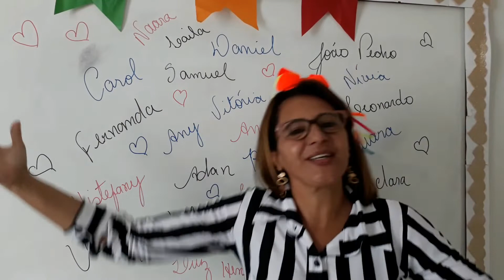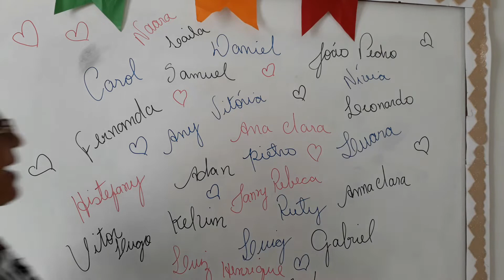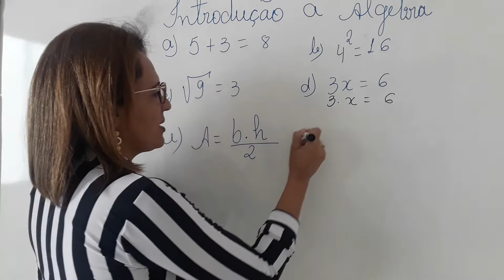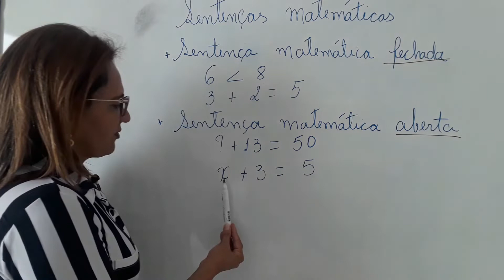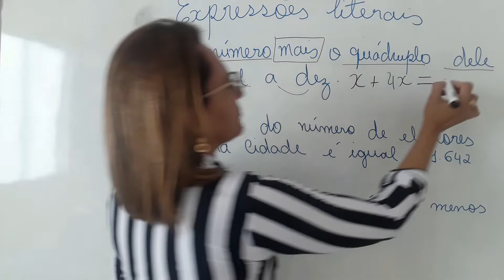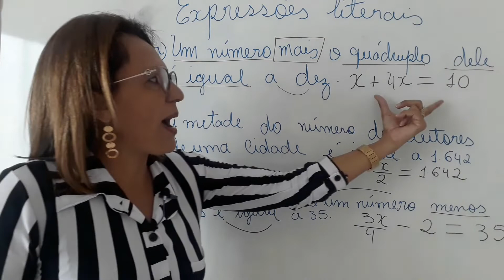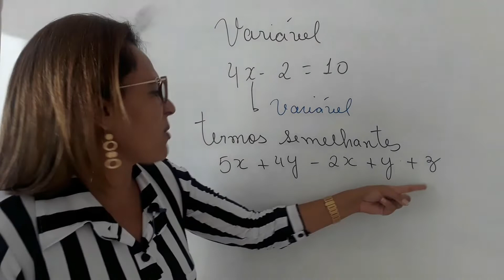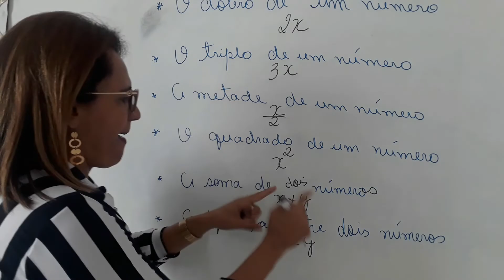Aula online Introdução a Álgebra 7 ° Ano - 22/06